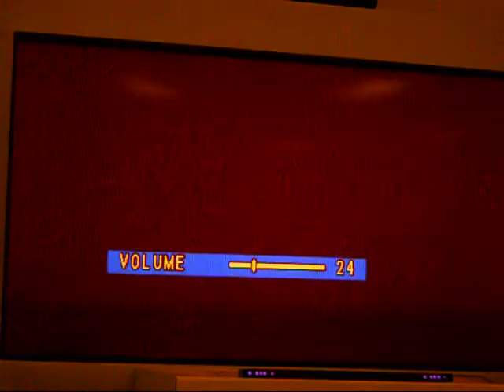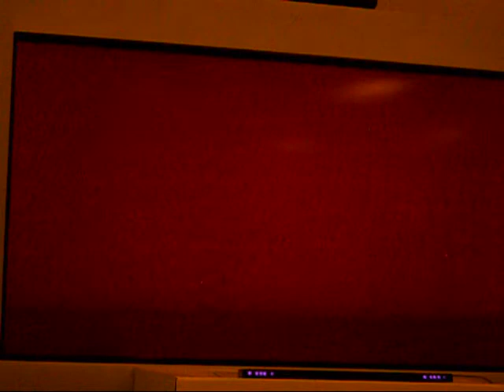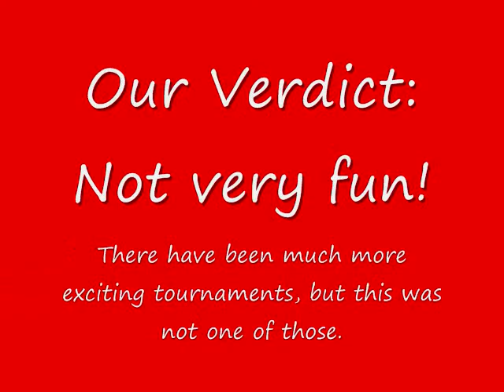Mario Kart Wii Tournament 4/2010 (1st half)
SmilingSuncake and Chongo engage in the Mario Kart Tournament for the first half of April 2010! This tournament is a time trial on all mushrooms at Peach Beach, which actually turns out to be quite boring! SS and Chongo get their times on this tournament.